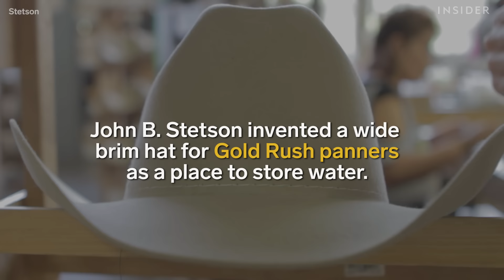How Cowboy Hats Are Made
Stetson makes 1,000 cowboy hats from scratch a day. What was originally made for Gold Rush panners has evolved into a symbolic accessory worn by everyday people and celebrities alike.